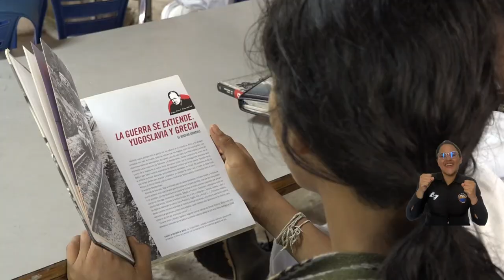UNIMAGDALENA Intercultural: en Katanzama buscamos la expansión de una educación en alta calidad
Ejercicios académicos, intercambio de saberes y culturas, materialización de acciones conjuntas, entre otros aspectos, fueron tenidos en cuenta para el trabajo conjunto entre la Universidad del Magdalena y la comunidad indígena Arhuaca. Durante la visita de la comisión de la Alma Mater, encabezada por el Rector Pablo Vera Salazar, se avanzó en diálogos sobre la construcción de nuevos escenarios dinámicos que articulen lo ancestral y tradicional.